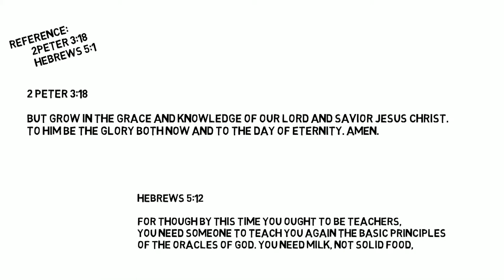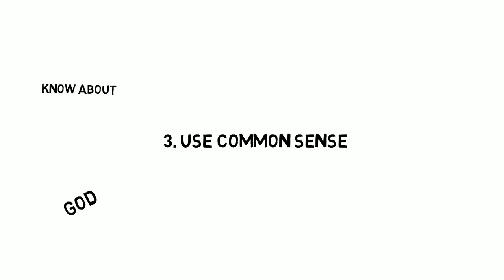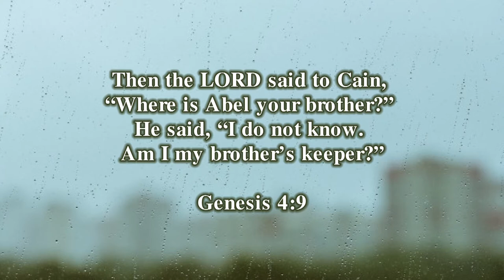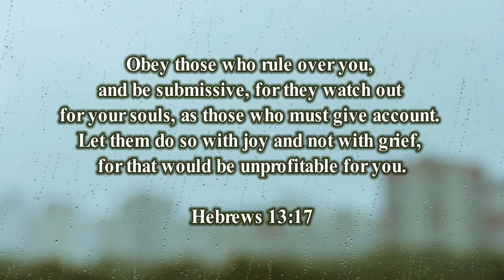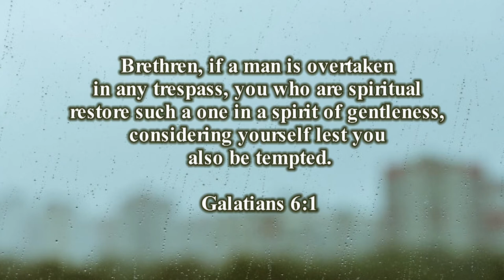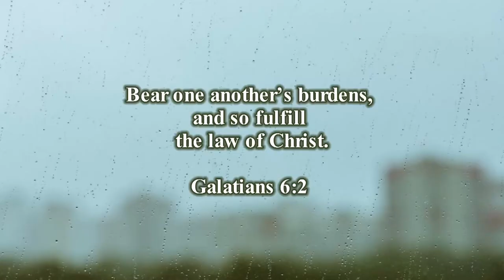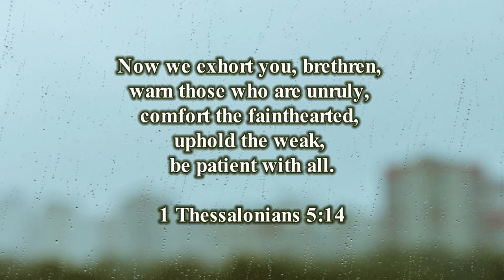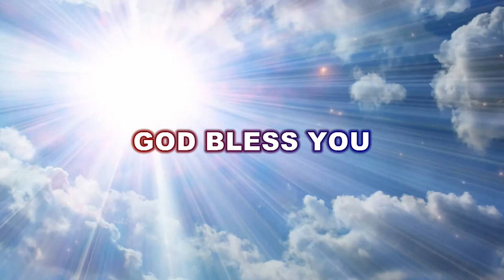English Sermon | Bro. Kingsly Rajah | Church of Christ Arasaradi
English Sermon
Bro. Kingsly Rajah
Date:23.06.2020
English Christian Message
Church of Christ Arasaradi
Kirubaiyulla vaarthai